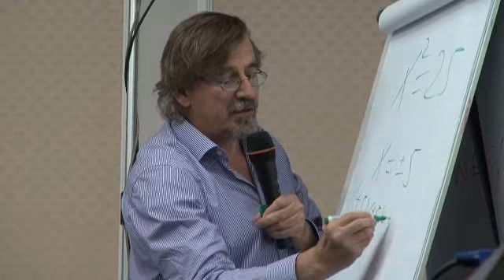Ян Пилотти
Ian Pilotti